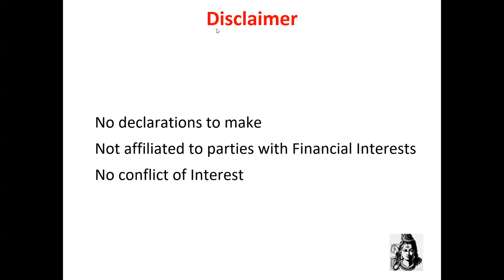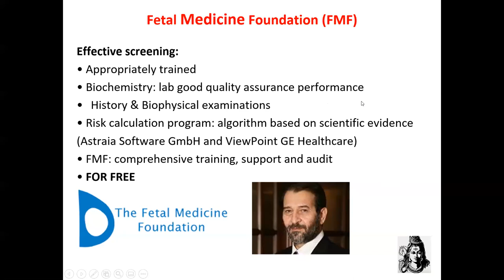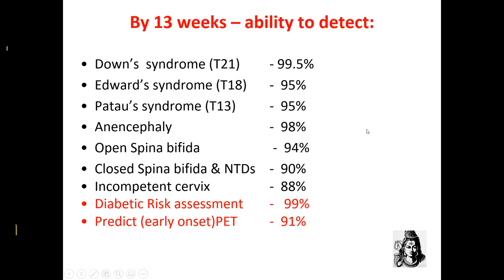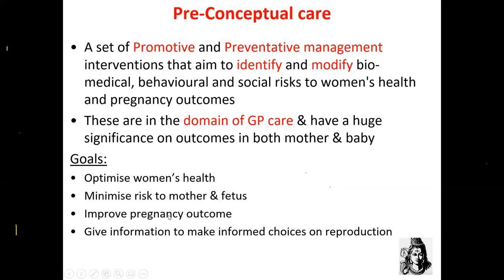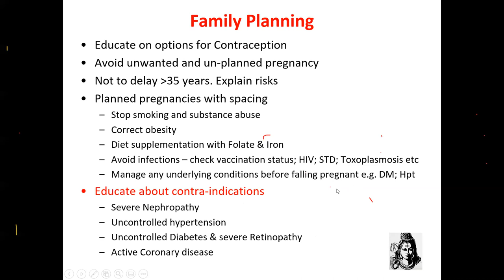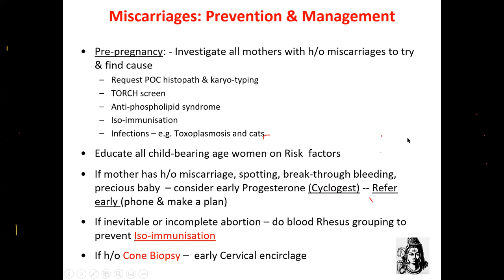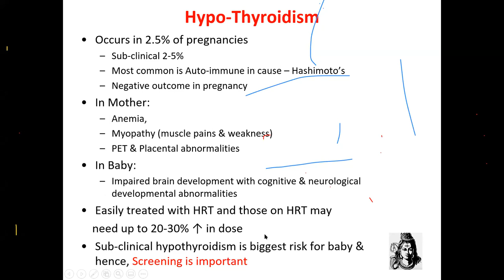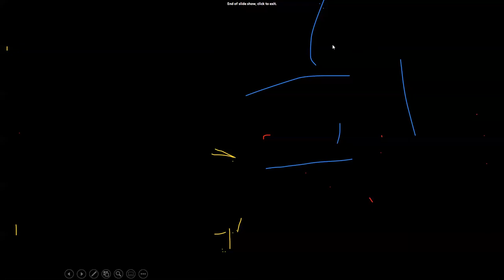ECIPA: Antenatal care - what GP's should know? Presented by Dr Siva Pillay 9 3 2021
Thank you Dr Siva Pillay for an excellent and comprehensive presentation on Antenatal Care in the GP context.